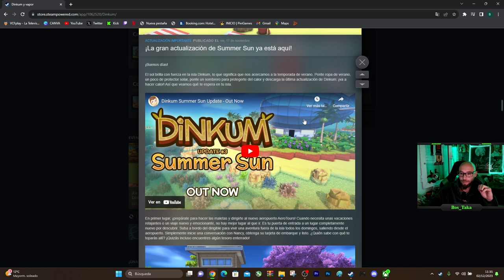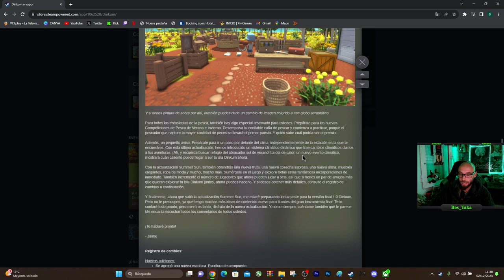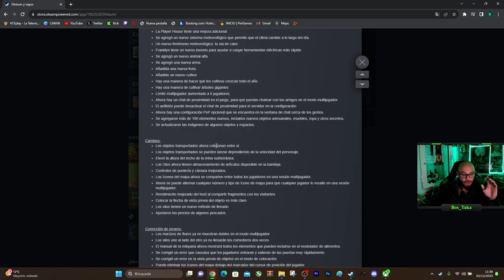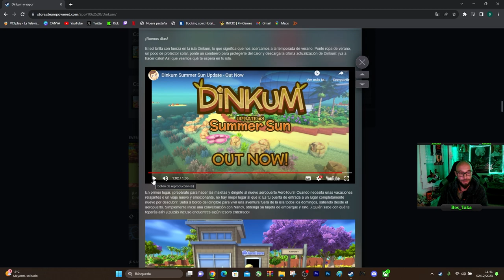🛩️AEOROPUERTO, NUEVO ANIMAL ALPHA y MUCHO MAS | ACTUALIZACION DINKUM💚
♥️Conviértete en MIEMBRO de este canal para disfrutar de VENTAJAS: GRACIAS X el APOYO!🤟🏻

¡Buen día! Prepárate para comenzar una nueva vida justa en Dinkum y construir tu nuevo hogar en el monte. Explora los bosques tropicales de eucaliptos, los desiertos abrasadores y los frescos billabongs en una isla inspirada en el salvaje interior de Australia. ¡Cuida de wombats gigantes, juega con amigos y prepárate para un momento más destripador!